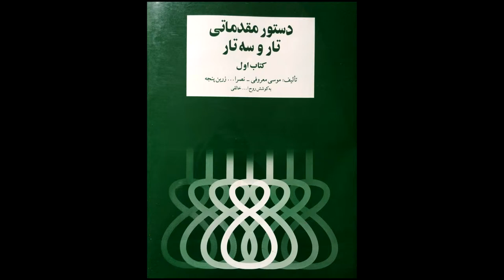تمرین 60سه تار نیما فریدونی دستورمقدماتی تار وسه تار کتاب اول هنرستان موسیقی روح اله خالقی